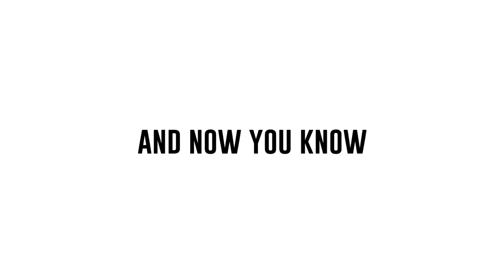Berries: Why is a banana a berry and a strawberry not?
Some surprising facts about... berries!

Did you know bananas, watermelons, eggplants and even cucumbers are technically classified as 'berries'? But.. strawberries and raspberries are NOT!?